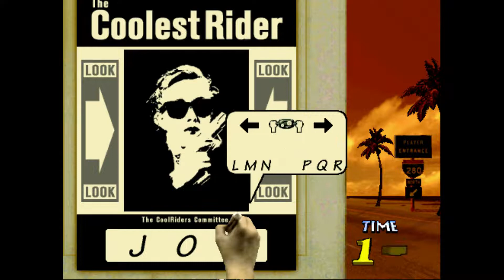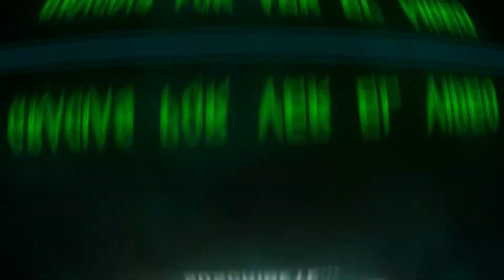COOL RIDERS Arcade 1CC + 1CC (💪WILDCAT/DISCOVERY💪) SEGA 1995 -🎮JORDANI - "GNO" - Capítulo 84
COOL RIDERS Arcade 1CC + 1CC (💪WILDCAT/DISCOVERY💪) SEGA 1995  -🎮JORDANI - "GAME NOT OVER".

Cool Riders es un juego arcade de carreras de 1995 . Es la secuela espiritual del juego OutRunners . Tiene una premisa similar a OutRunners , aunque en lugar de conducir automóviles, el jugador conducirá motos y una bicicleta. Cómo anécdota decir que usa gráficos digitalizados similares a archiconocido juego Mortal Kombat.

🕹️Partida jugada utilizando las opciones por defecto, no hice uso de trucos, ni autodisparo, ni savestates. (Default setting – No cheats – No autofire – No savestates – No Tool Assisted).
🔥Versión del Emulador: WolfMame 0.231
🔥Nombre de la Rom: coolridr

Un saludo.